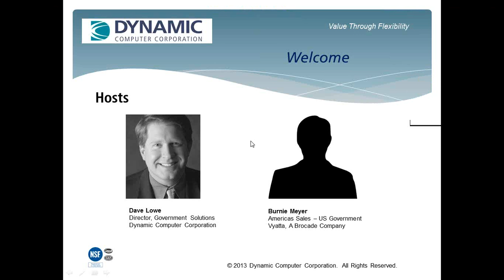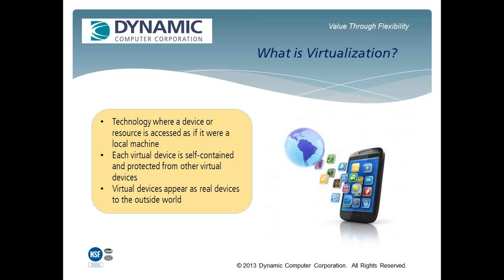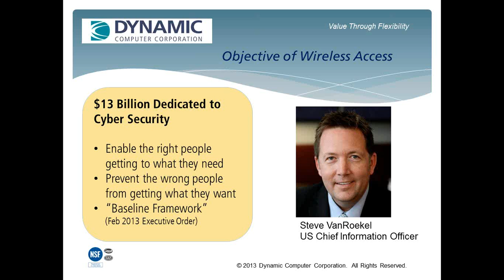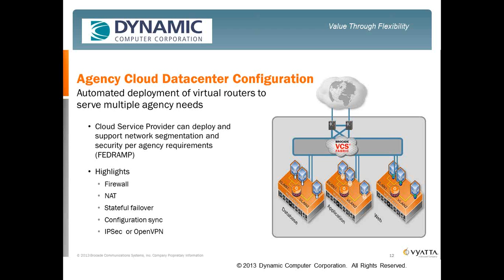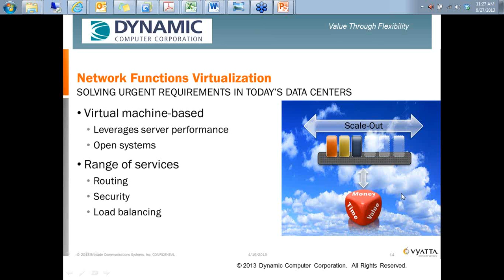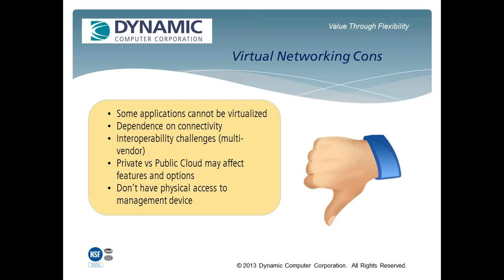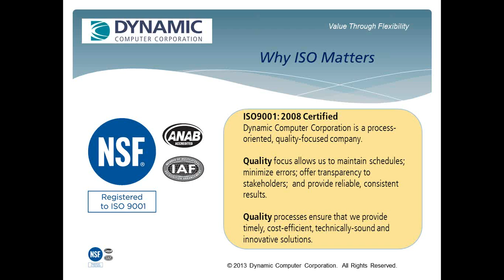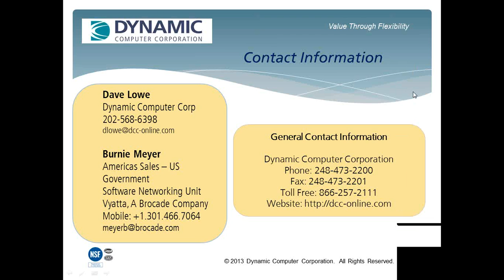Procurement Briefing - Cloud Computing & Virtual Routers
Hosted By Dynamic Computer Corp
Wednesday June 26, 2013
11AM EST
Fee: No Charge
Access: Online/Teleconference

Overview

This interagency procurement briefing is scheduled for 40 minutes maximum and will directly address the procurement procedures for acquisition (simplified or otherwise) for Cloud Computing & Virtual Routers in a virtual, cloud and emerging BYOD environment.  Pursuant to Executive Order 13514 and IMPROVING CRITICAL INFRASTRUCTURE Executive Order dated February 12, 2013. Attending personnel will include Contracting Officers, Information Technology Project/Program Managers responsible for procurement of design and implementation of security and wireless network operations. The objective is to identify a streamlined ordering process by utilizing the most effective procurement vehicles available (see below).

Briefing Agenda

1:00 Welcoming Comments

David Lowe, Director
Burnie Meyer, Vyatta, A Brocade Company

Topical Overview - 5 Minutes

- Federal Data Center Consolidation Initiative
- Cloud First
- OPM Goals
- Executive Order dated February 12, 2013

1:05 DCC Overview - 5 Minutes

1:10 Virtualization Overview - 5 Minutes

1:15 Virtual Router Solutions - 10 Minutes

1:25 Procurement Options - 5 Minutes

1:30 Questions & Answers - 10 minutes

1:40 Closing Remarks

Government Solutions Support
Dynamic Computer Corp
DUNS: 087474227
CAGE: 001J6